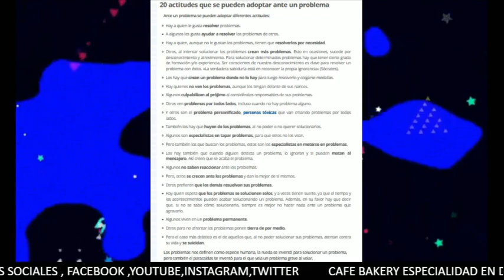UN POCO DE MOTIVACION